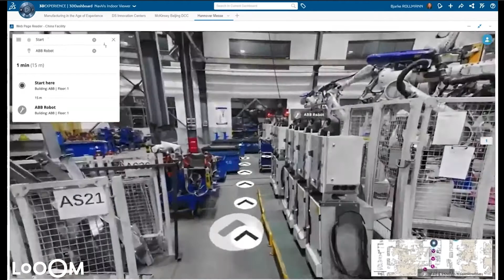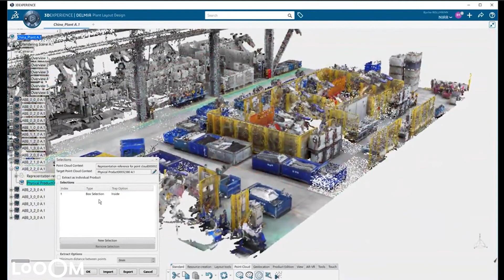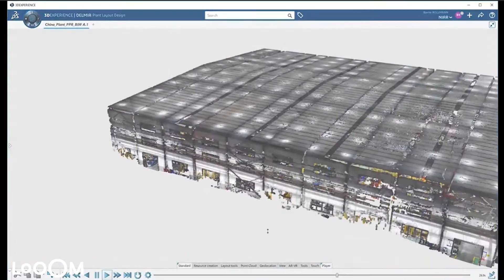LOOOM Factory Planning with DELMIA by Dassault Systems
Connecting the Dots with the Digital Factory!👆💥

The manufacturing industry has already seen several interpretations of the “Digital Twin” concept. And with new technologies regularly emerging, it’s a dynamic concept that will continue to evolve and grow over time.

Let’s take a look at how this can be applied:
A digital factory twin for operational excellence – having a virtual house key for your global factories at any time already makes life a lot easier for Production and Assembly Planners in large organizations.

A quick validation in the virtual environment can improve planning tasks, and teams can collaborate based on as-built data. When this virtual environment is put together with data from APRISO, however, an entirely new dimension of leveraging operational data is enabled. Every asset or process information can be related to its precise location in a global factory network, and spatial context enriches every data point. Equipped with this combination, employees can literally do a “Virtual Gemba Walk” from anywhere in the world on the shop floor of interest.

Accurate point clouds for precise factory planning and simulation – by seamlessly uploading large-scale and accurate point cloud data to the 3DEXPERIENCE platform, customers can increase the quality of their planning and simulation processes and significantly accelerate assembly planning and relocation projects. Essential details like the position of pillars or the width of hallways, for example, can be used for the plant layout design process and reduce friction and costly mistakes in the planning process . Today, it would be too expensive and time-consuming to model this level-of-detail.
Process and flow simulations are immediately validated in the real environment, as opposed to time-consuming and costly tests after implementation on site.